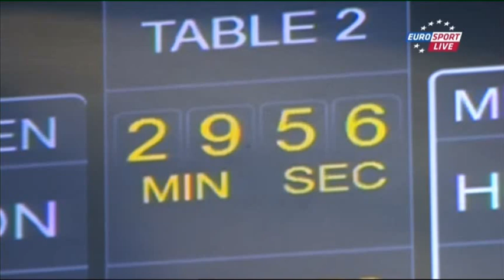Kyren Wilson - Michael Holt (Frame 6) Snooker Shanghai Masters 2013 - Quarter Final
The sixth Frame of the Quarter Final Snooker Shanghai Masters 2013 Match between Kyren Wilson and Michael Holt.